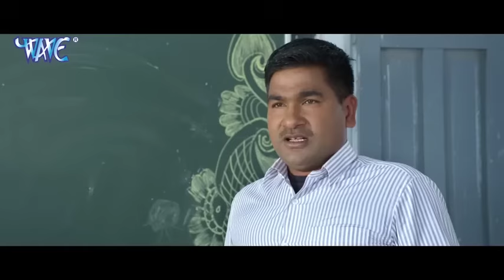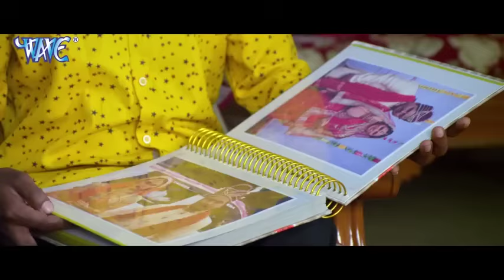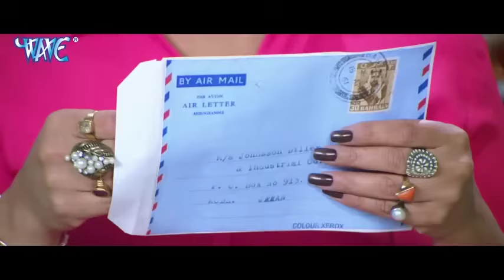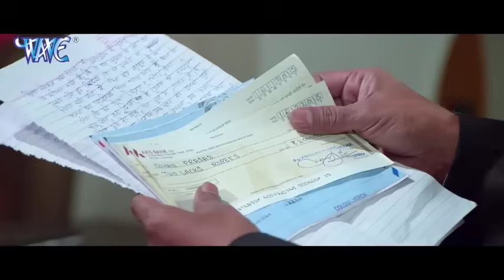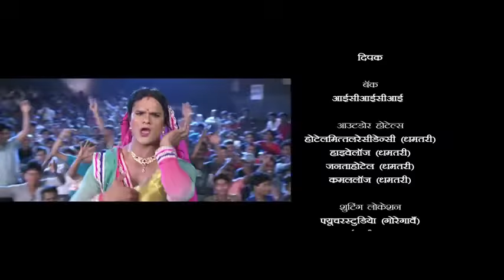Godfather 2024 - खेसारी लाल यादव की नई फिल्म हुई लीक जल्दी देखे | नई भोजपुरी फिल्म 2024